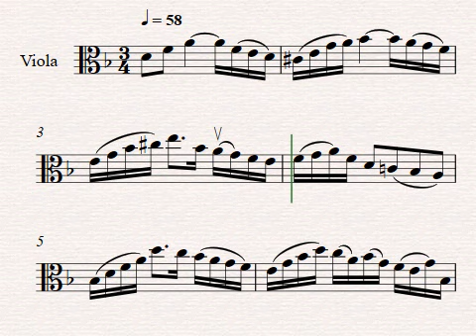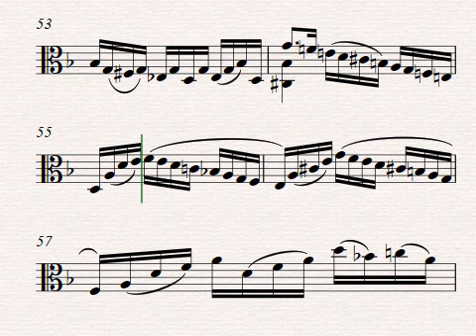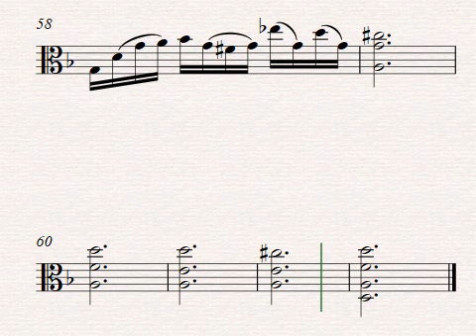Prelude de la Suite 2 de Bach (viola)